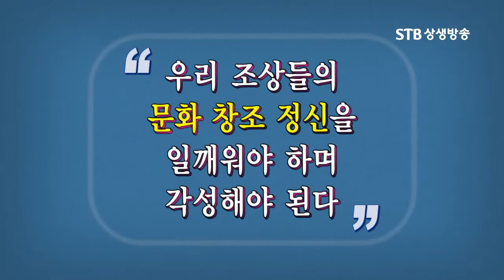홍산문화는 동북아문명이 융합하는 거점지